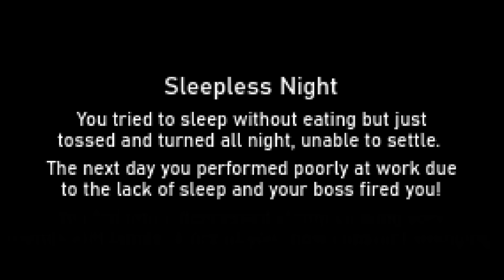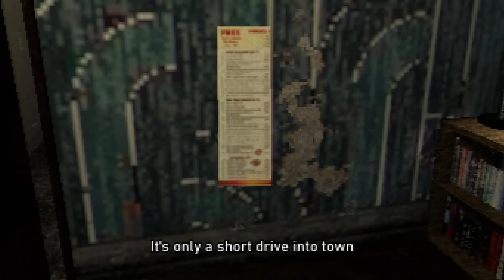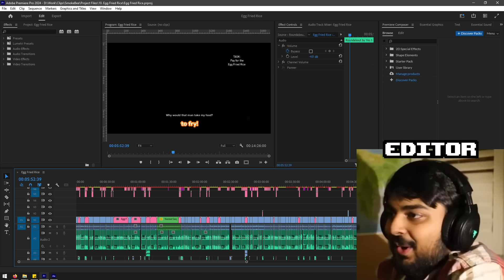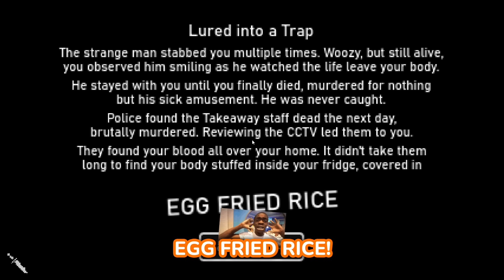SmokeeBee Plays...Egg Fried Rice????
SmokeeBee Plays the STRANGEST Horror Game. God I love my strange horror games that I find out of no where, ESPECIALLY when it deals with egg fried rice. Genuinely such a goofy and fun short horror game! I had a blast :D I hope you enjoy watching!

Twitch VODS Channel ►@smokeebeevods